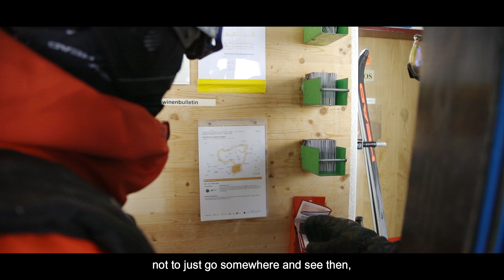Mystic Mountains Episode 4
"Freeriding is a very creative type of skiing. I can ride soft powder slopes or jump over rocks – there are virtually no limits." Steve Russi, freerider, "Shadow Kids”

Experience Andermatt through the eyes of locals and guests, businesspeople, freeriders, young and old, women and men, farmers and artists. In a documentary of twelve episodes, they tell their personal stories and talk about their fascination for the region.

"Mystic Mountains" shows candidly what makes the Andermatt region so fascinating. The 12 stories will be summarised into a 50-minute documentary film.

Enjoy the beauty of the Andermatt region up close.

«Freeriden ist eine sehr kreative Art des Skifahrens. Ich kann weiche Pulverhänge fahren oder über Felsen springen, es gibt fast keine Grenzen.» Steve Russi, Freerider «Shadow Kids»

Erleben Sie Andermatt und die unvergleichliche Ausstrahlung der Berge durch die Augen von Menschen, die in Andermatt und Umgebung leben. Einheimische und Gäste, Unternehmer, Freerider, Junge und Alte, Frauen und Männer, Bauern und Künstler erzählen in zwölf Episoden ihre persönlichen Geschichten und über ihre Faszination für die Region.

Lassen auch Sie sich von den mystischen Bergen in der Region Andermatt verzaubern.